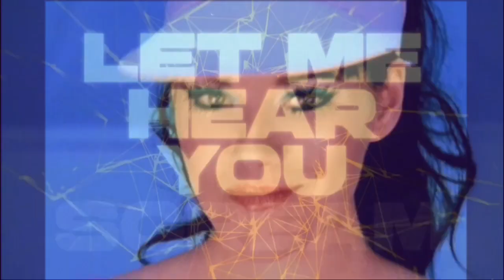Mason Vs Princess Superstar - Perfect (Exceeder)